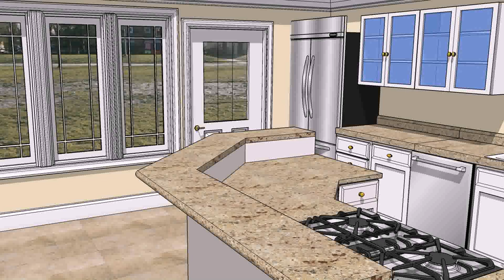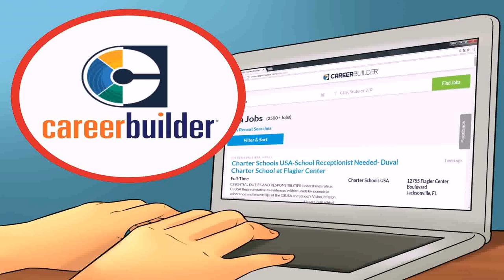Best Interior Designing Universities In Pakistan